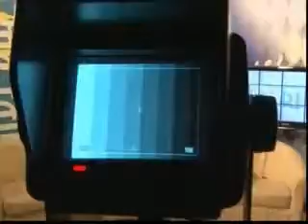DIRETTAMENTE CON VOI : PRIMA PUNTATA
Direttamente con voi nuova trasmissione di IMPERIA TV con ospiti in studio e la possibilita' di telefonare per fare domande.